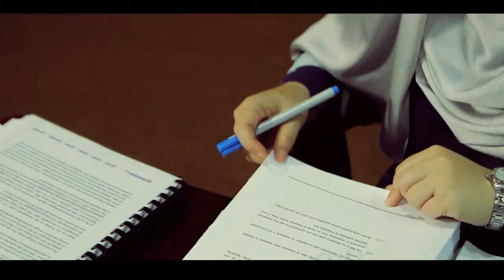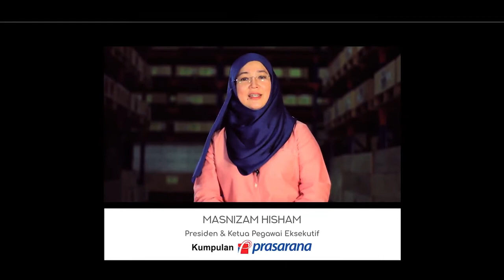'Out of the Box' featuring Power Lady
Ini lah baru 'Out of the Box' 📤 📤 📦📦 featuring our power lady 💪.

Masa mula-mula tengok intro, memang 'feel' macam 'movie'. 🍿🍿🎥

Min nak share mesej dari Presiden&CEO Kumpulan Min kepada
Team Prasarana di Malaysia dan di luar negara..
Terima kasih Boss atas kepercayaan yang diberikan.

We will work with you 🤜🤛🤝 to connect the aspirations of our beloved customers. ♥♥♥